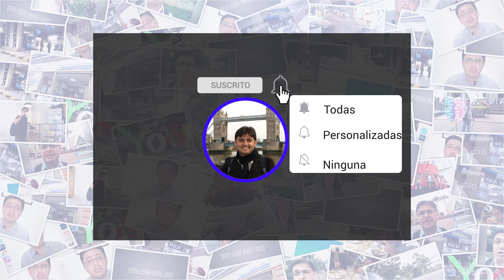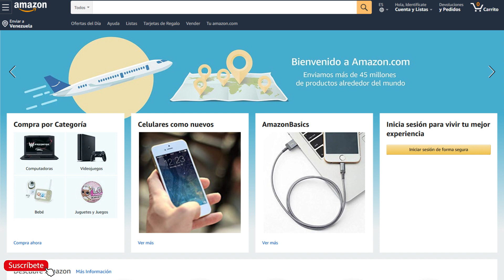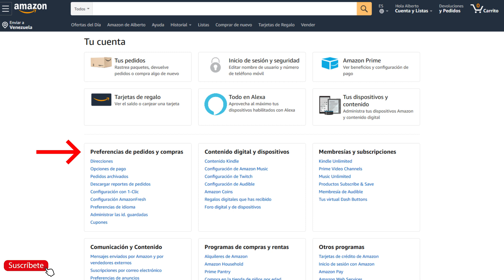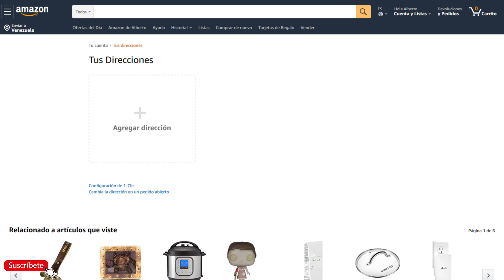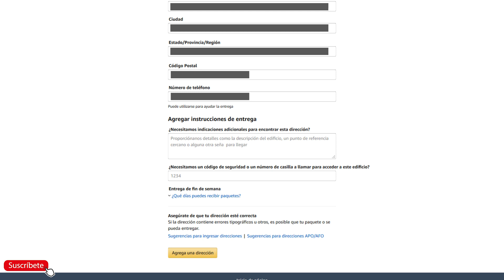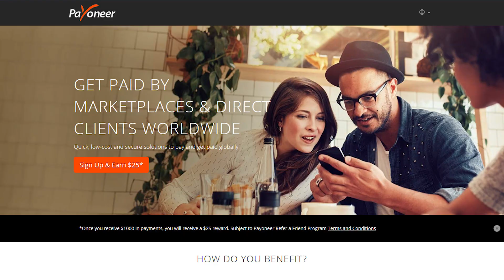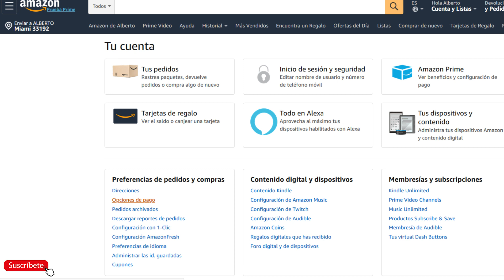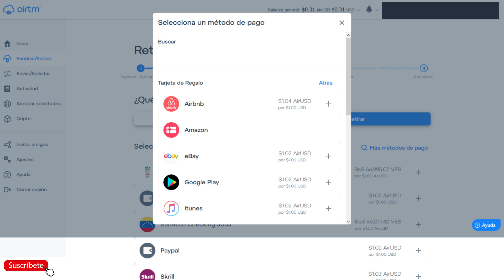🔥 Cómo REGISTRARSE en AMAZON ✅ Comprar en USA 2020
👉AMAZON REGISTRO

▶️ PAYONEER. 🔥 Cómo funciona. TUTORIAL 2020 ☑️ Que es

▶️ CASILLEROS Virtuales 🚀 Como COMPRAR en USA ✋ Amazon Aliexpress

🤟🏼 🔥 🙌🏻  DONACIONES  👊🏻 😎 👏

Para los que me escriben deseando contribuir a mi canal, muchas gracias de antemano, disfrutaré un ☕️ en su nombre y seguiré creando contenido de valor por y para ustedes! Son lo máximo.

Al hacerlo, deja tu nombre y correo en la Nota para agradecerte.

Amazon.com es una compañía de comercio electrónico y servicios de computación en la nube a todos los niveles con sede en Seattle, Estado de Washington, Estados Unidos. Su eslogan es: De la A a la Z. Fue una de las primeras grandes compañías en vender bienes a través de Internet. Amazon también posee Alexa Internet, a9.com, Shopbop, Internet Movie Database (IMDb), Zappos.com, DPreview.com y Twitch1​ en Irlanda, Canadá, Australia, Alemania, Austria, Francia, China, Japón, Italia, España, Países Bajos, Brasil, India y México para poder ofrecer los productos de esos países. También Amazon está presente en otros países desde donde realiza funciones de soporte, como en Costa Rica, desde donde centraliza la atención al cliente de Latinoamérica y con 7500 empleados es una de las mayores empresas del país.

¿Cómo se crea una cuenta en Amazon?

Crear tu cuenta:

 2. Coloca el cursor sobre la sección "Hola, Identifícate", que encuentras al lado derecho de la barra de búsqueda en la parte superior de la página.
 3. Introduce la información solicitada (nombre, correo electrónico, contraseña) y haz clic en "Crear tu cuenta de Amazon".

 De igual forma te invito a ver éste vídeo sobre metodos de pago online:

Presentador: José Alberto Chacón Escalante

Sugerirme algún video? Acá te dejo como hacerlo...

Espero que te guste, y si no te gusta, que las críticas sean constructivas.

Un gusto servirles! |

Cuanticus